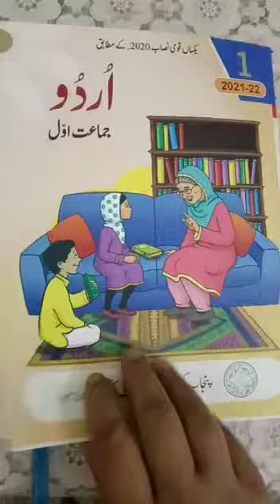Urdu class one 1st term lecture#14 4-5-2021